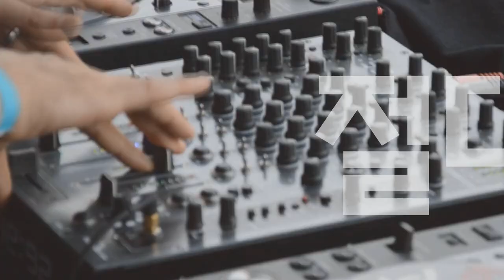[Players Guide 175회] Coating Phosphor Bronze 어쿠스틱스트링 비교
Elixir 어쿠스틱스트링 Phosphor Bronze Nanoweb

Santa Cruz 어쿠스틱스트링 Parabolic Tension Strings - Low Tension (012~056)

D'Addario 어쿠스틱스트링 XT Phosphor Bronze XTAPB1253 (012~053)